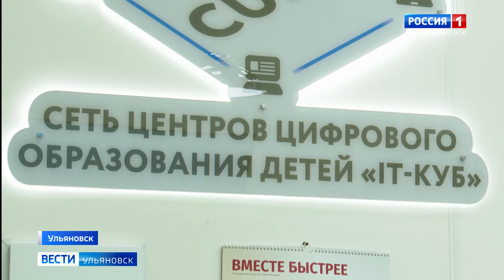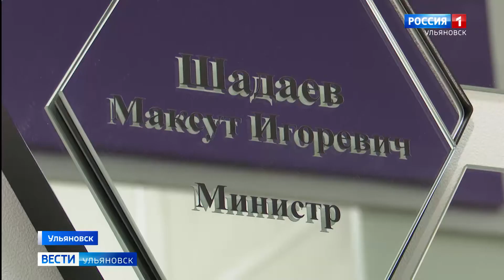Министр цифрового развития страны Максут Шадаев в Ульяновске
Идеальную модель школы ульяновским мальчишкам и девчонкам представил министр цифрового развития страны Максут Шадаев. Он с рабочим визитом прибыл в регион. И первым пунктом деловой программы стал учебный центр для школьников при техническом университете.